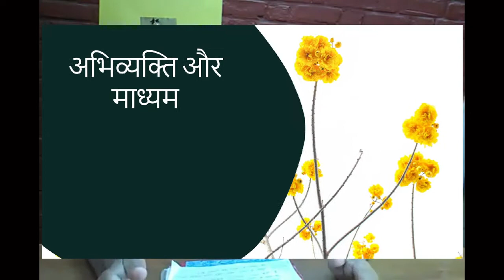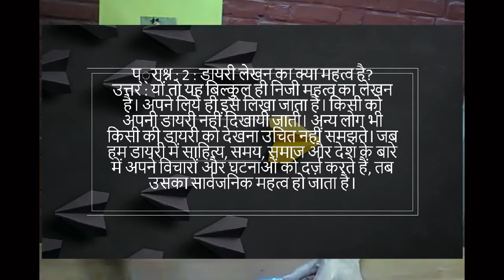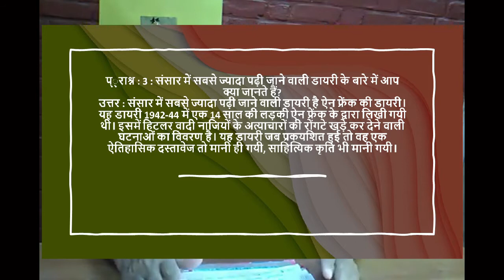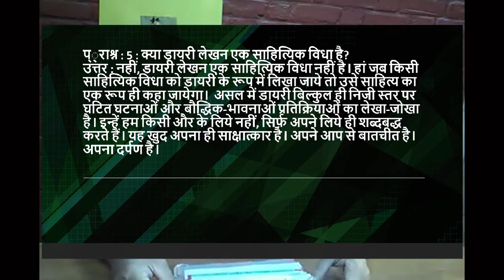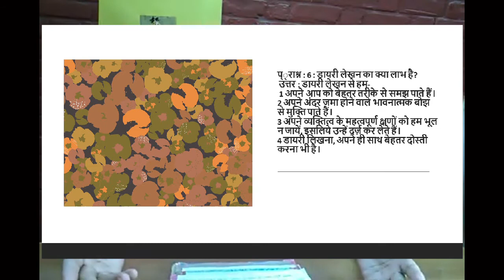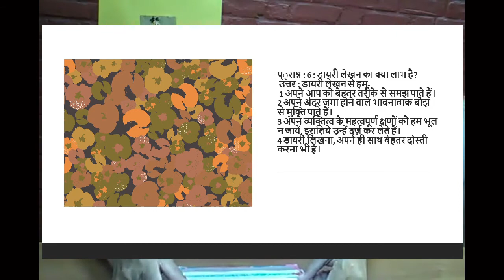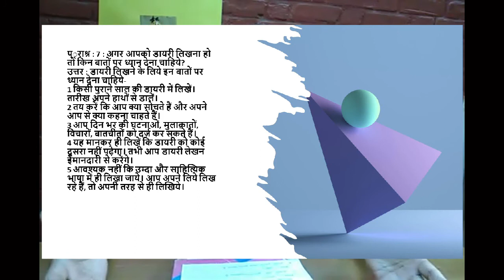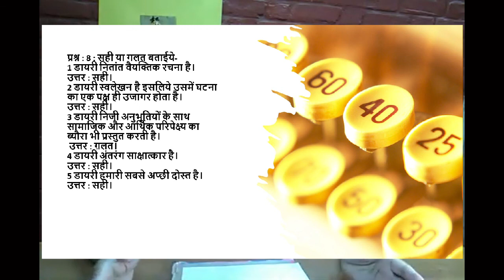डायरी लिखने की कला | Diary likhne ki kala class 12 | diary likhne ka tareeka | डायरी लिखने का तरीका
Best for exam!!! Class 12 videos and Hindi Grammar video
12 वीं/अभिव्यक्ति और माध्यम
अध्याय : 9
डायरी लिखने की कला
इस बार हम अभिव्यक्ति और माध्यम पुस्तक से ‘डायरी लिखने की कला’ के बारे में जानेंगे।
इसे हमने आपकी सुविधा के लिये प्रश्नोत्तर शैली में तैयार किया है।
प््राश्न : 1 : डायरी लेखन किसे कहते हैं?
प््राश्न : 2 : डायरी लेखन का क्या महत्व है?
प््राश्न : 3 : संसार में सबसे ज्यादा पढ़ी जाने वाली डायरी के बारे में आप क्या जानते हैं?
प््राश्न : 5 : क्या डायरी लेखन एक साहित्यिक विधा है?